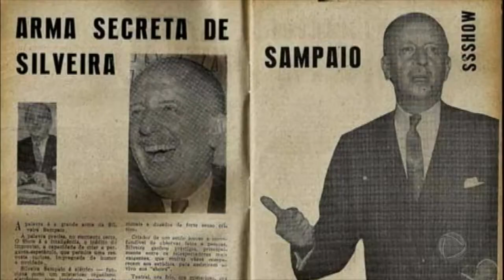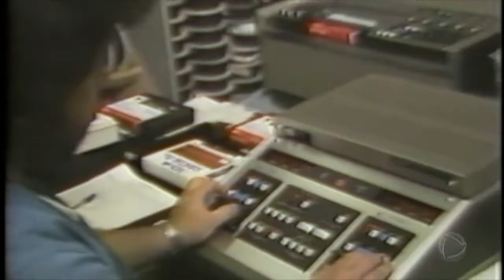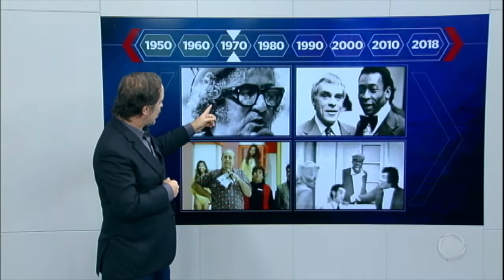Fábio Porchat e Rodrigo Faro recriam cena clássica da Família Trapo na Série JR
Os apresentadores Fábio Porchat e Rodrigo Faro recriam a icônica cena em que Ronald Golias e Jô Soares receberam Pelé, na Família Trapo. Nesta versão, Cafu fez as vezes do rei do futebol. Para assistir ao conteúdo na íntegra acesse PlayPlus.com